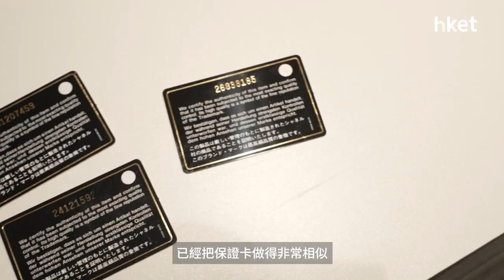Chanel金球款成A貨商目標 專家教路 一秘技即知手袋真定假